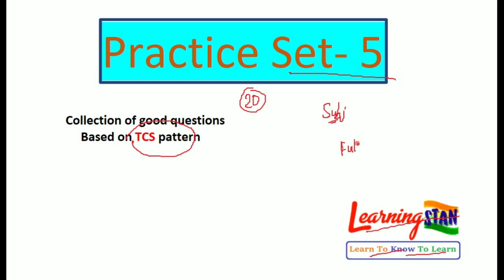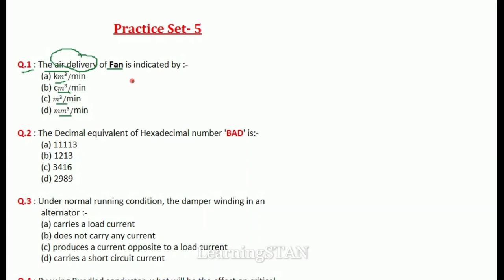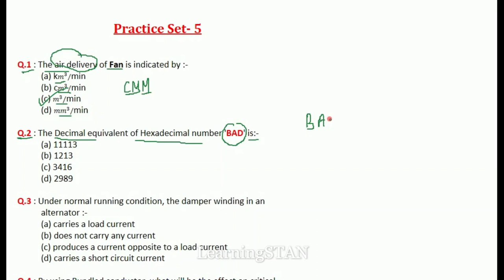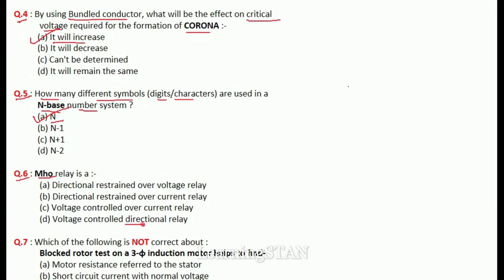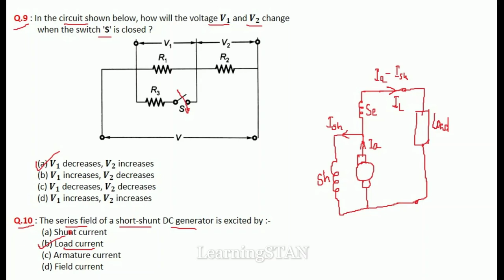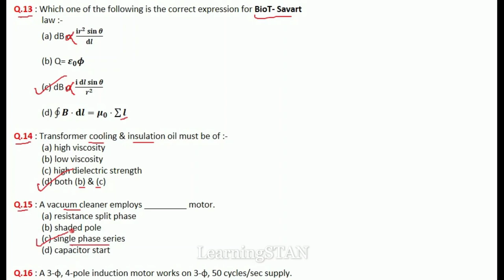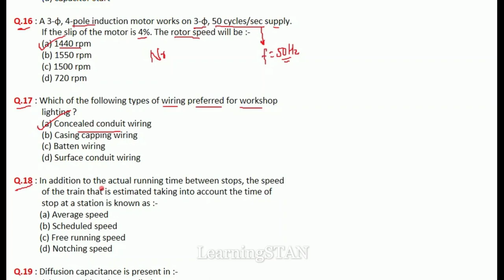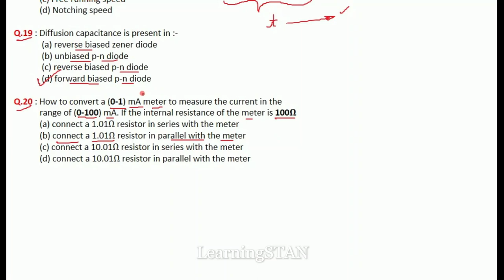Practice Set-5 for SSC-JE (Electrical) || Collection of good Technical Questions..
Objective Questions based on TCS pattern.
Very useful for SSC-JE, DMRC-JE, UPPCL-JE, PSPCL-JE
& Other state JE exams.